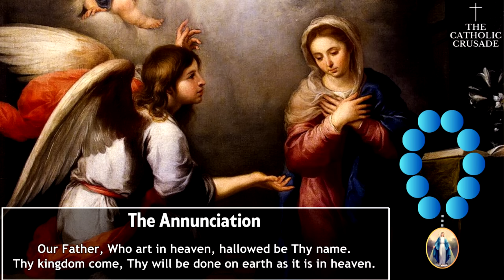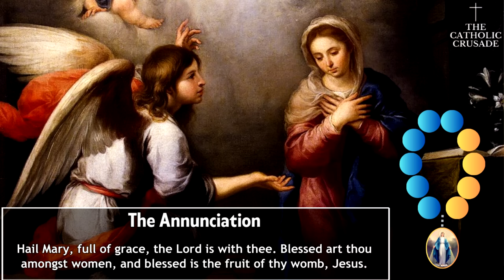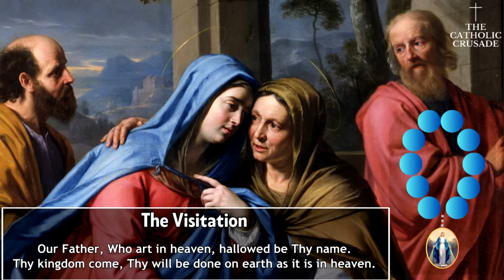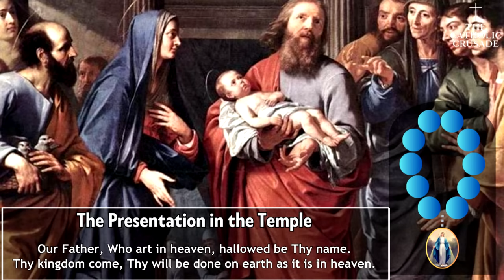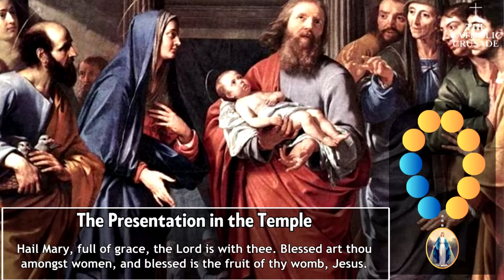ALL MYSTERIES | FAST ROSARY - For Those Pressed For Time | (Joyful, Luminous, Sorrowful & Glorious)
"The Fast Rosary (ALL 20 Mysteries)" | This Rosary weaves together all 20 mysteries in a flowing tapestry of devotion and is prayed at a slightly faster pace, while still maintaining reverence and respect. The goal of this video is to provide an engaging and focused Holy Rosary prayer experience for those with limited time and/or who are generally fast-paced in nature.

*TIME STAMPS:*
00:00 - Introductory Prayers of the Holy Rosary
01:40 - Joyful Mysteries
13:03 - Luminous Mysteries
24:27 - Sorrowful Mysteries
35:50 - Glorious Mysteries
47:13 - Closing Prayer | Hail Holy Queen